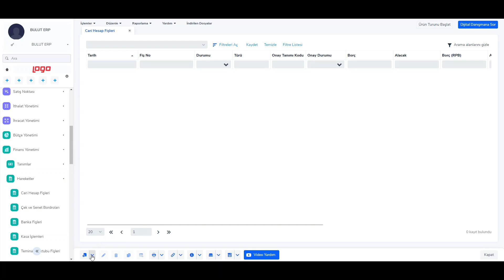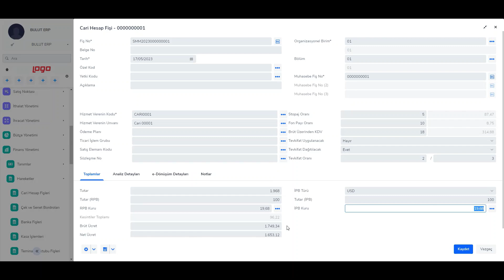Alınan ve Verilen Serbest Meslek Makbuzları Nasıl Eklenir